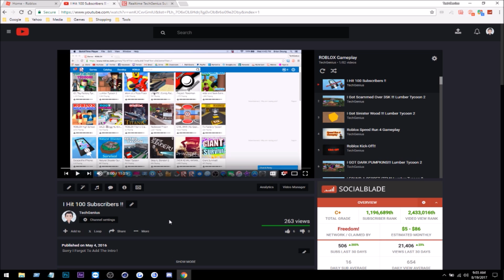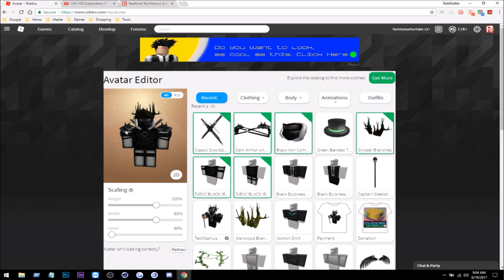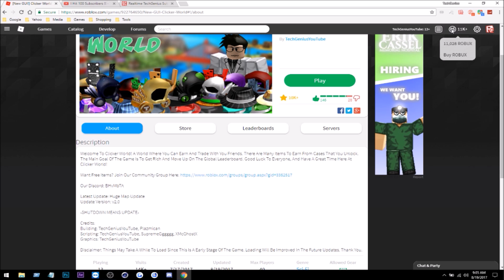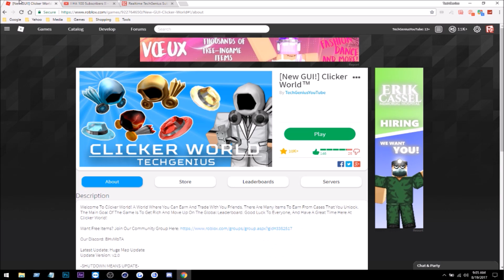I Hit 2,000 Subscribers!